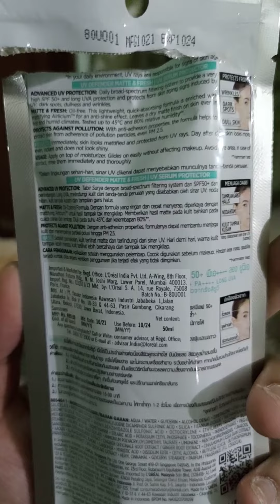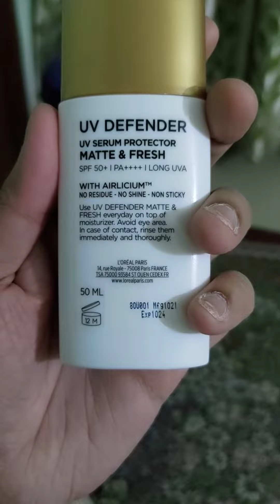loreal uv defender serum SPF 50 matte and fresh